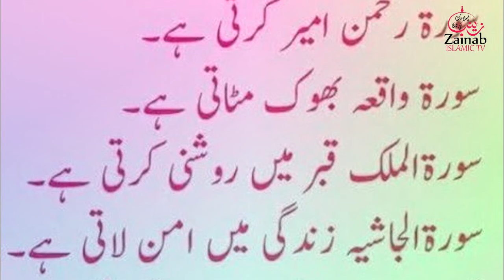Quran key taqat | قرآن کی طاقت Hadees Shareef | Hazrat Muhammad ﷺ Ny Farmya